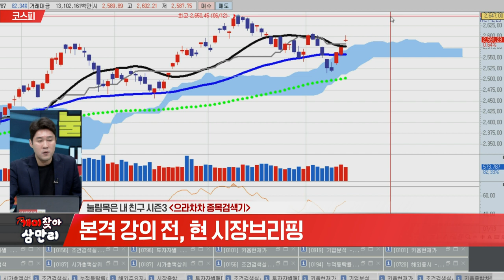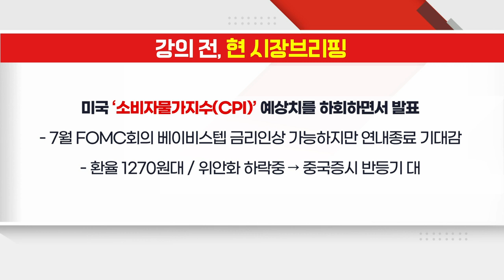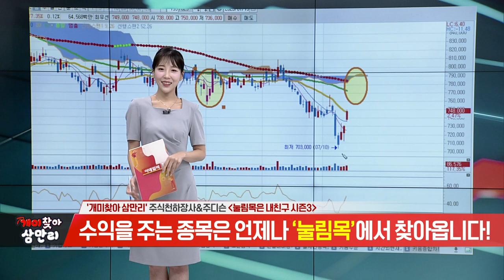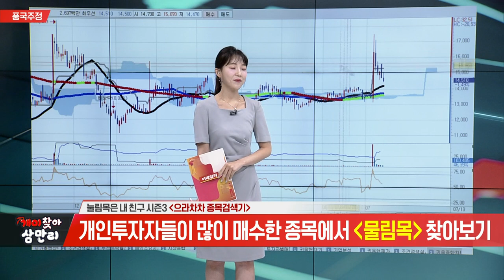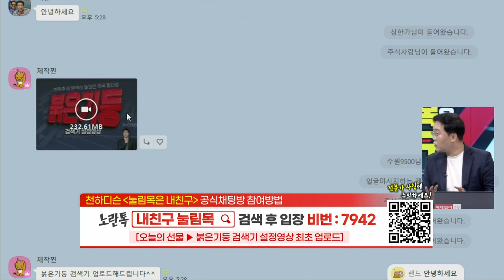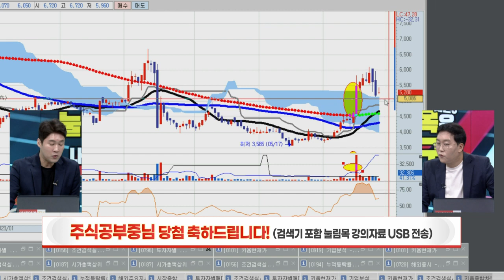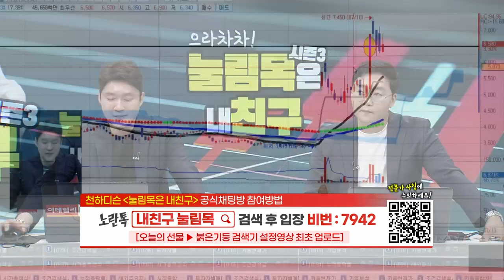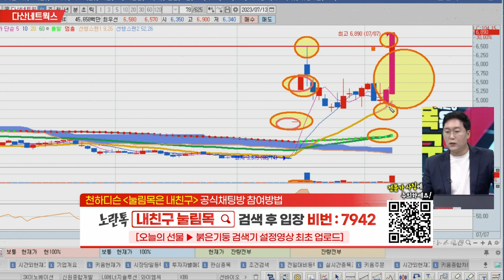눌림목은 내친구 시즌3 개미찾아 삼만리 24회 (20230713)